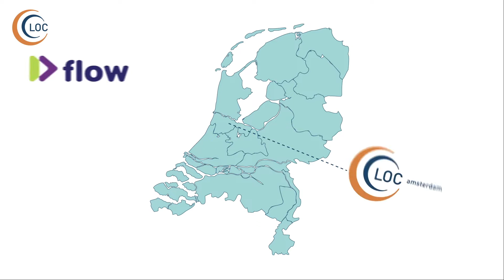FLOW en jouw regio LOC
Woningcorporaties zijn continu in beweging en dat betekent meebewegen en nieuwe dingen leren. Hoe doe jij dat?
Bekijk wat FLOW en jouw regionale samenwerkingsverband LOC voor jou hierin kunnen betekenen.